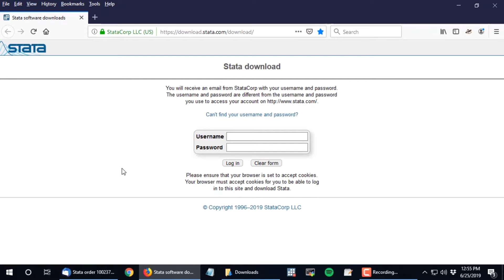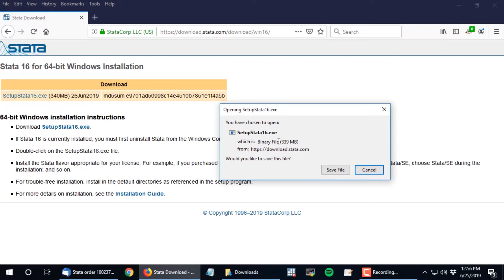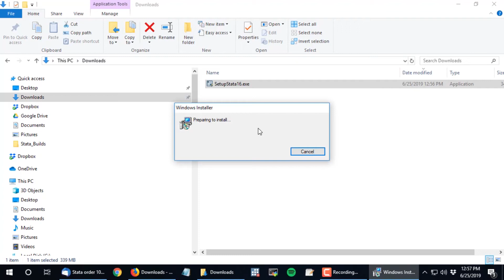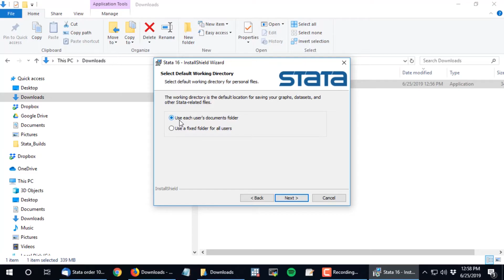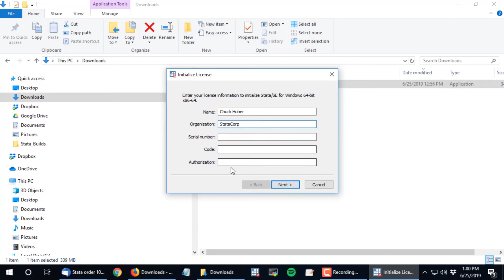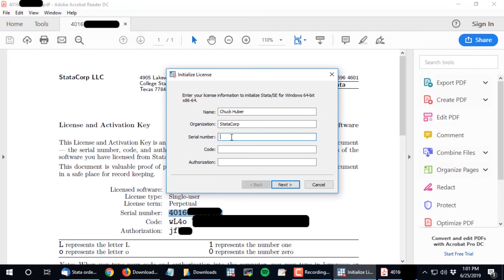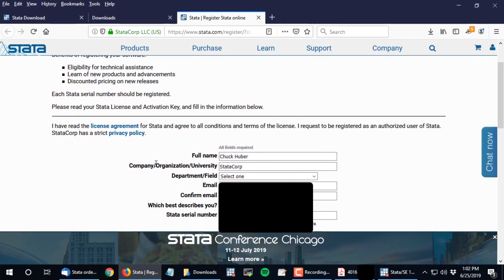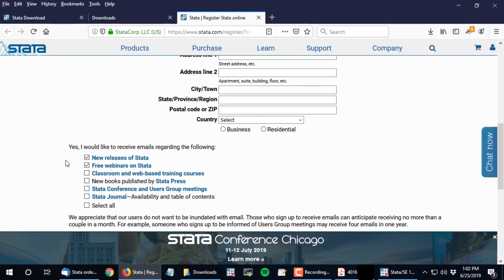How to download and install Stata for Windows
This video demonstrates how to download and install Stata 16 for Windows.